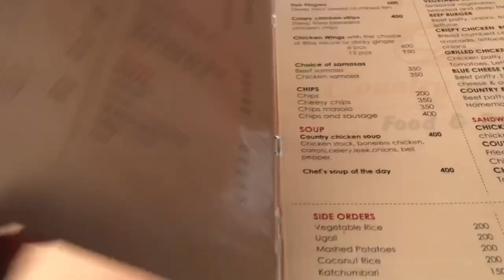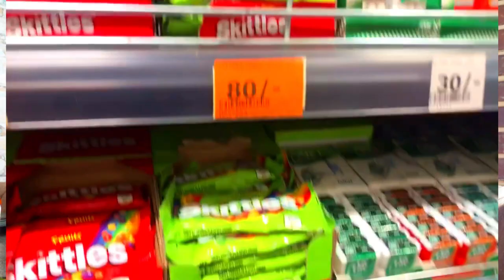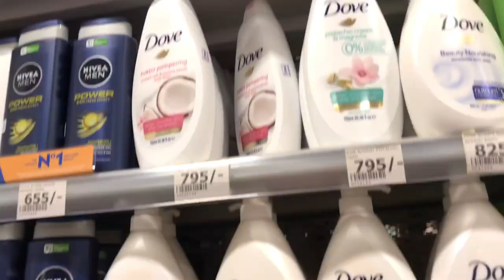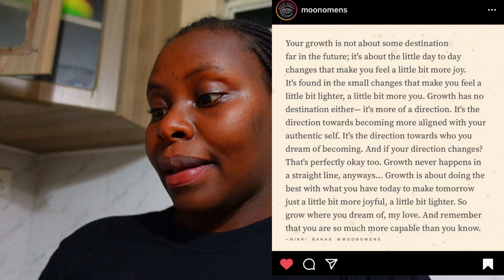Restaurant Review; Country Bistro Juja |Lunch Date | Retail Therapy | VlogMas Day 6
n this Vlog I talk about Growth, went for a Lunch Date and finished the day off with a little shopping🛍. Enjoy Xoxo